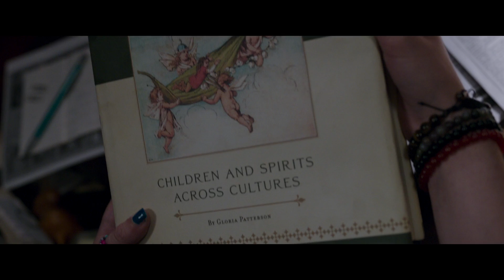IMAGINAIRE | Bande-Annonce | Cineplex Pictures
Imaginaire - Uniquement au cinéma le 8 Mars. Avec DeWanda Wise, Tom Payne, Taegan Burns, Pyper Braun, Veronica Falcon, et Betty Buckley.

Blumhouse, le studio à l'origine des films Cinq nuits chez Freddy et M3GAN, propose un film d'horreur original qui s'inspire de l'innocence des amis imaginaires et pose la question : sont-ils vraiment le fruit de l'imagination de l'enfant ou quelque chose de plus terrifiant se cache-t-il derrière? Lorsque Jessica (DeWanda Wise) revient dans la maison de son enfance avec sa famille, sa plus jeune belle-fille Alice (Pyper Braun) développe un attachement étrange pour un ours en peluche nommé Chauncey qu'elle a trouvé dans le sous-sol. Alice commence à jouer avec Chauncey à des jeux d'abord ludiques, puis de plus en plus sinistres. Le comportement d'Alice devenant de plus en plus inquiétant, Jessica intervient et se rend compte que Chauncey est bien plus que l'ours en peluche qu'elle croyait.